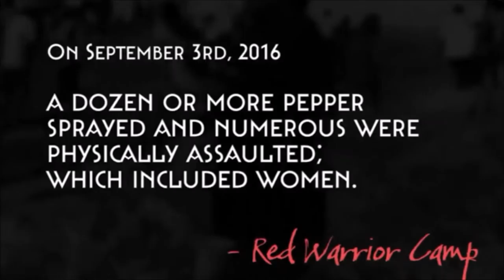Anonymous - OpNoDAPL OWS OpFunKill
OpNoDapl Engaged.

Anonymous (Ṫḧḕ Ḧḭṽḕ)
Posted by AnonymousXenc

White House Petition
133,213 SIGNED 100,000 GOAL Congrats all.
irc client (HexChat) on the below server details
irc.anonrising.xyz/6697 Channel
GreetinZ citizens !!! Here is reconnaissance , Fingerprint , port scann , enumeration , basic vulnerability analysis, done on our first Targets .
●▬▬▬▬๑۩۩๑▬▬▬▬▬●●▬▬▬▬๑۩۩๑▬▬▬▬▬●
Expect Us
●▬▬▬▬๑۩۩๑▬▬▬▬▬●●▬▬▬▬๑۩۩๑▬▬▬▬▬●

Thanks to Democracy Now and Amy Goodman for the footage.
Information wants to be free... so shall it /b/   :D

(This is not a GHOPS original video. This is a mirror for information networking. InfoNet )